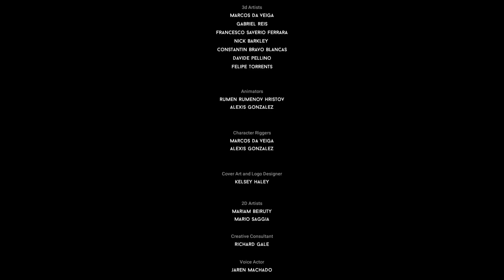His Last Dream? | DARQ Chapter 7 | Hindi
DARQ Gameplay Full Walkthrough (Zero-Gravity Psychological Horror Game)

About The Game: DARQ tells the story of Lloyd, a boy who becomes aware of the fact that he is dreaming. To Lloyd's misfortune, the dream quickly turns into a nightmare, and all attempts to wake up end in failure. While exploring the darkest corners of his subconscious, Lloyd learns how to survive the nightmare by bending the laws of physics and manipulating the fluid fabric of the dream world.

Apart from gravity-defying puzzles, Lloyd will have to use stealth when nearby enemies. He has no chance of winning in an open confrontation since the creatures he will encounter are much more powerful and faster than him. Instead, he has to rely on careful planning to avoid getting detected.

This game is DARQ not Exploring a Horror Haunted Hospital or ESCAPE THE CARNIVAL OF TERROR and 100% not Summer of '58 but the big question is CAN I ESCAPE FROM DOORS?  this is DARQ's Really Good Game